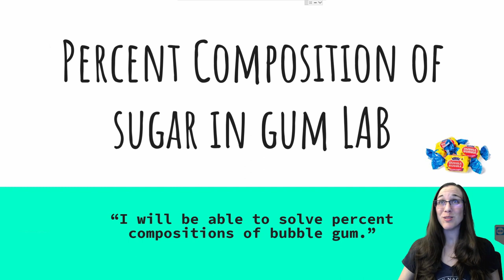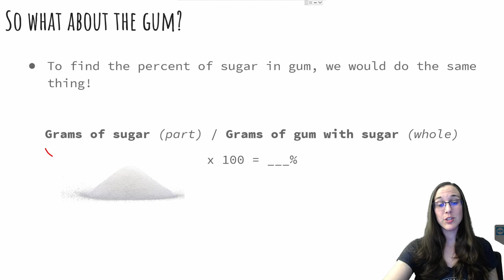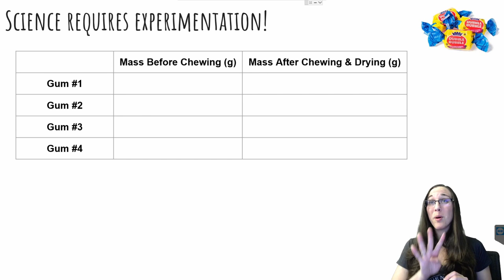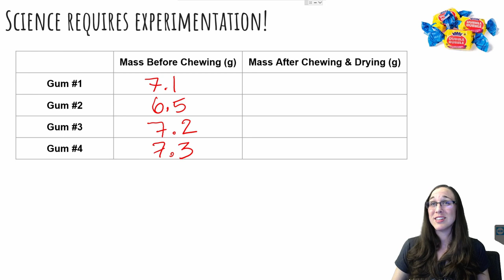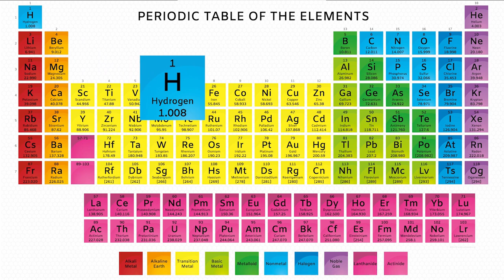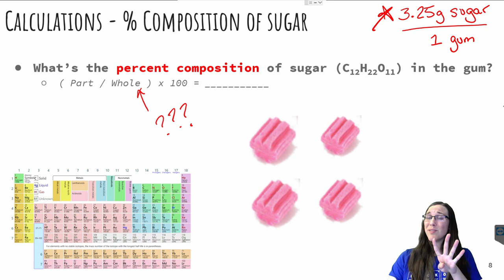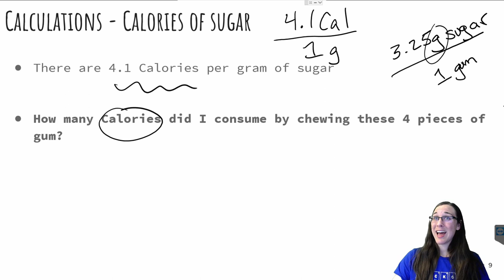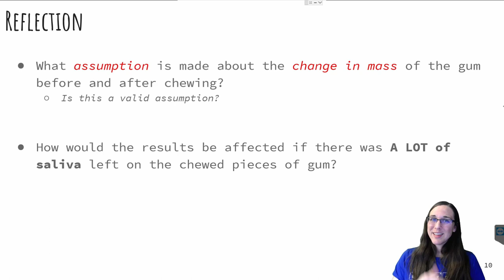Percent Composition Bubble Gum Lab (39)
Ever wonder how much sugar is in gum? With some qualitative steps, and some calculating for percent composition (and if you have some Double Bubble Gum at home!) you can join along with me to calculate the percentage of sugar in gum!

percent mass, percent composition chemistry, percent composition definition chemistry, percentage composition of a compound, percent composition examples, finding percent composition, the percent by mass of each element in a compound, define percent composition